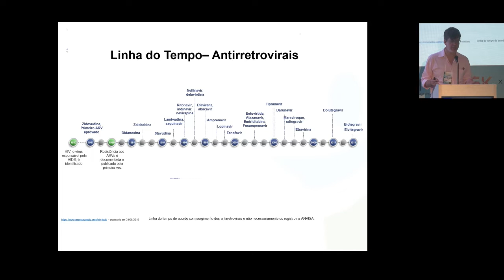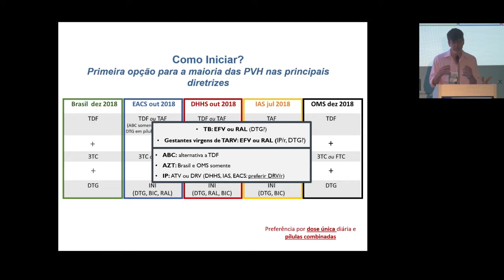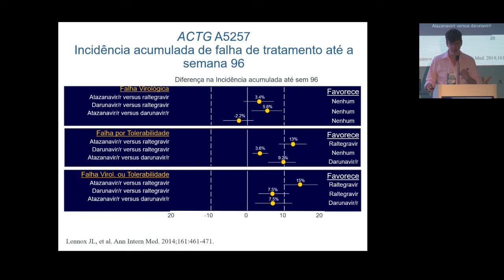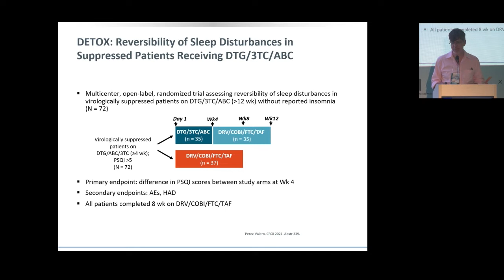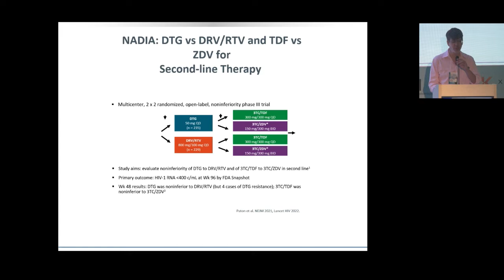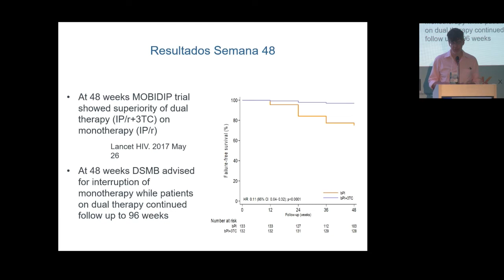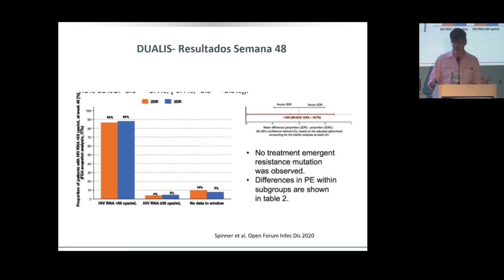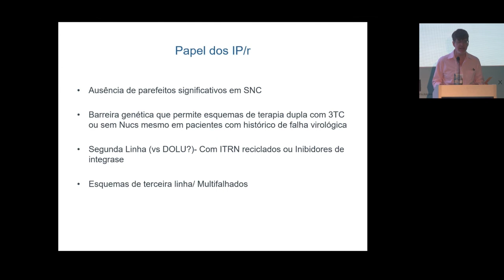Role of PIs on Current ART - Estevão Portela Nunes, MD, PhD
Presenter: Portela Nunes, Estevão, MD, PhD
Lecture: Role of PIs on Current ART
Presented in Session 3: Starting and Switching Antiretroviral Therapy in 2022

Salvador HIV Clinical Forum 2022

Meeting Description
The Salvador HIV Clinical Forum 2022 provided an independent scientific program involving the world’s leading experts. It was specifically designed for Brazilian HIV healthcare professionals, focused on optimizing treatment for their patients. The meeting aimd to increase the knowledge and skills through lectures on novel treatment strategies, long-acting preparations, and the care of complex patients.

This program featured challenging plenary lectures followed by Q&A and debates, stimulating interactions, and the sharing of knowledge within the HIV-treating community. The program included networking opportunities for community building providing delegates with the unique opportunity to meet their colleagues in a focused and scientific setting.

The HIV Clinical Forum is a series of interactive programs that provide an independent scientific program on emerging topics in HIV involving experts where HIV clinicians and allied healthcare professionals receive updates on the latest developments related to comprehensive HIV management, where they can share their clinical experience and present the results from their ongoing and completed cohorts/ research programs.

Furthermore, the HIV Clinical Forum provides an educational setting where healthcare professionals can acquire specific skills that will enhance their capabilities to interpret research results and even develop new research projects. Maintaining these programs in a flexible format through the COVID-19 crisis is crucial for HIV infected patients.